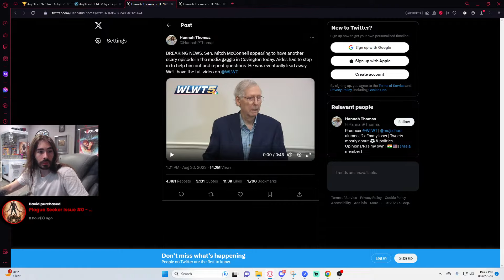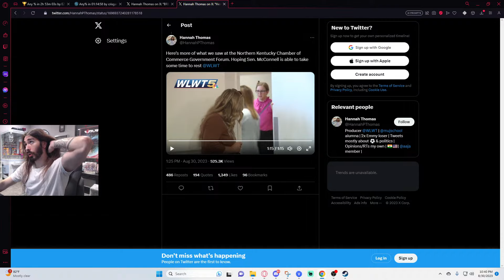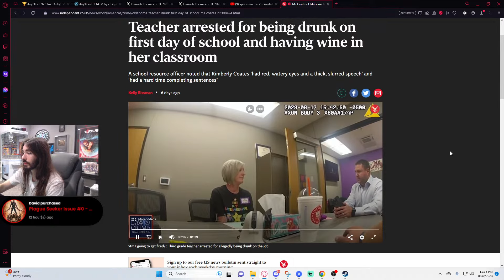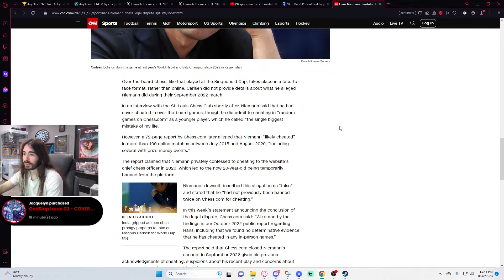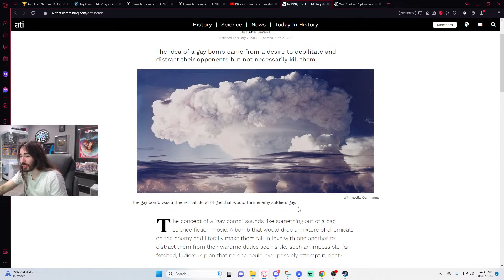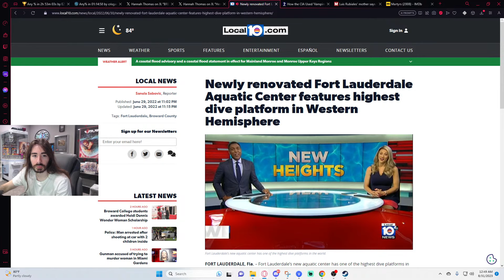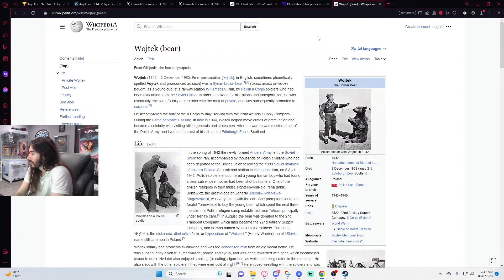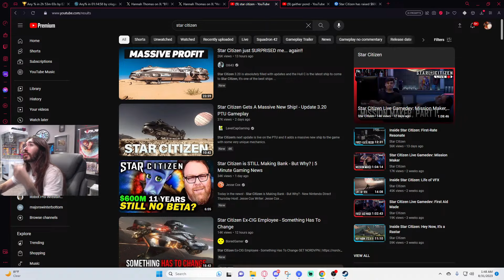Starfield tomorrow, goofy tonight